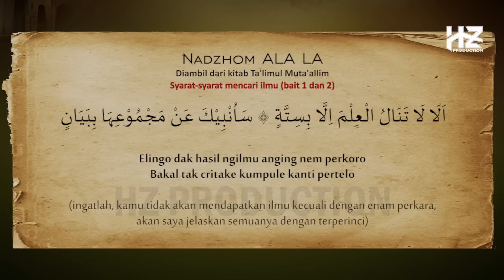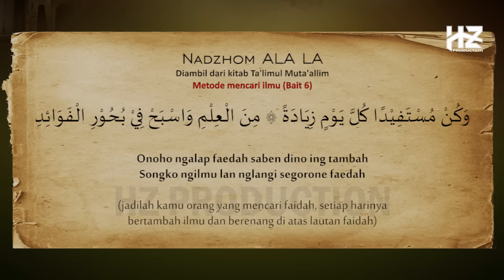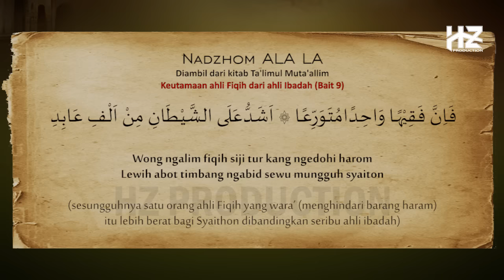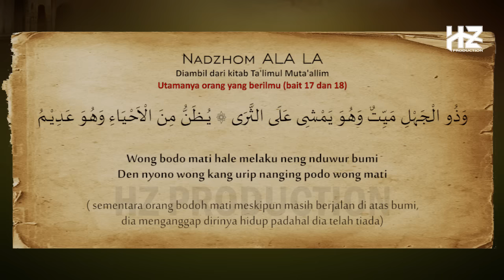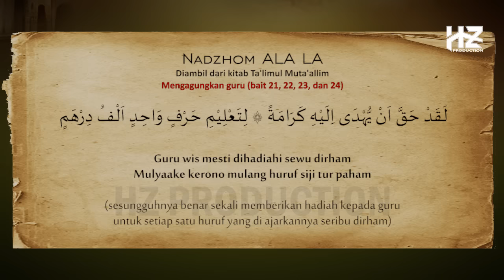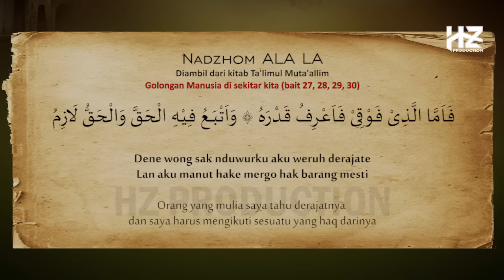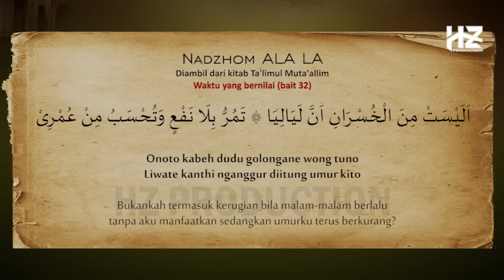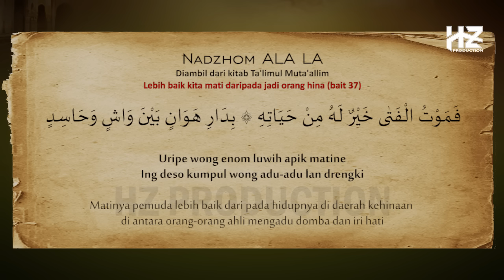FULL Nadhom ALALA ... Hafalan Para Santri || Versi Arab dan JAWA disertai terjemah bahasa Indonesia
Bismillahirrohmanirrohim ...
Kali ini kami persembahakan sebuah nadzhoman yang sangat populer dikalangan para santri yaitu yang dikenal dengan nadzhom " ALALA tanalul ilma " diambil dari kitab " Talimul Muta'alim ". Nadzhoman ini biasanya dibaca secara bersamaan sebelum mulai belajar atau untuk mengawali pembelajaran di pondok pesantren. Semoga konten ini bermanfaat.

PERINGATAN ... !!!
Dilarang mengupload ulang VIDEO ataupun AUDIO tanpa seizin dari kami HARISUDIN ZAIN Channel.

Terima kasih kepada para pengunjung setia channel HARISUDIN ZAIN, semoga kalian semua selalu dalam lindungan Allah Subhanahu Wata'ala, diberikan umur yang berkah, rizqi yang halalan thoyyiban dan dimudahkan dalam segala urusannya dan mendapatkan ridho-Nya.

Recording : HZ Production
Video : HZ Production
Vokal dalam lagu ini : Ustadz Amin Syarifudin